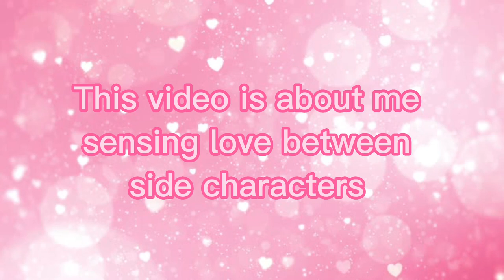[Regal Academy] Love is in the air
Some romance between the side characters